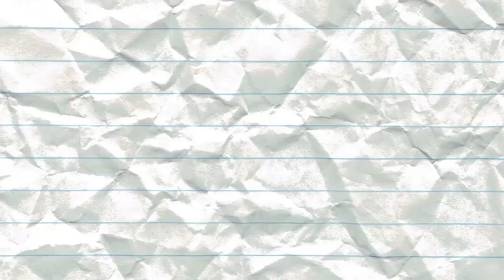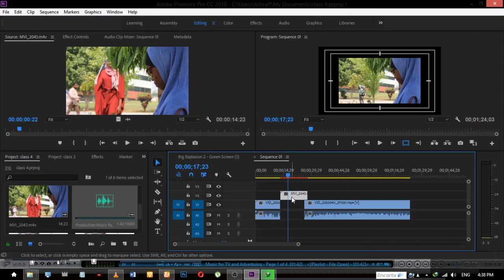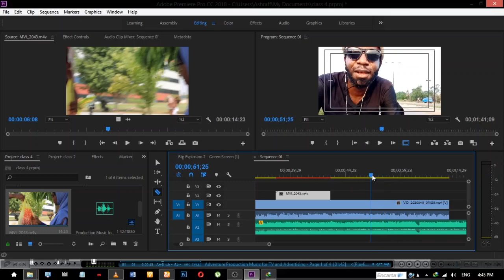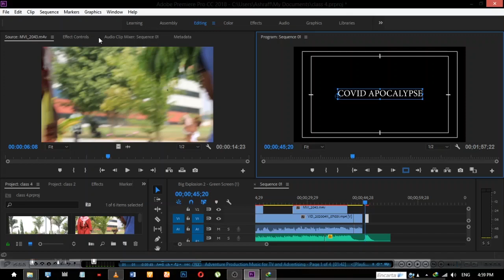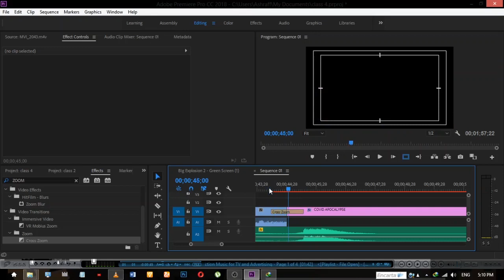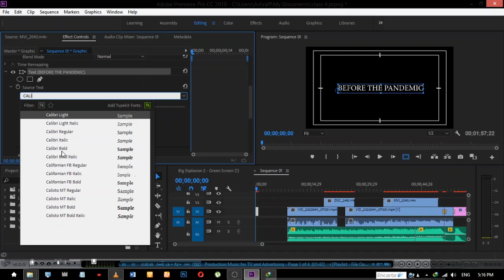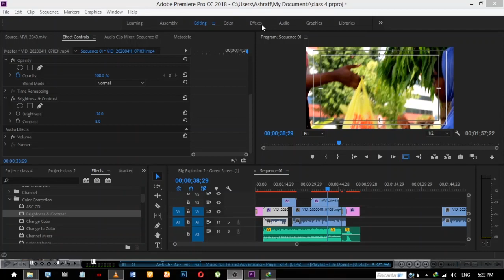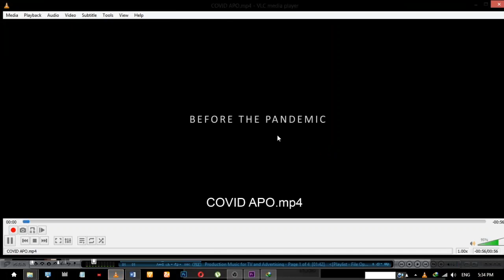Adobe Premiere in 30 Minutes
This episode initiates a workflow from beginning to the end (exporting/ rendering) with a basic look at adding effects and transition to timeline element and using the effect control tab. Make sure you watch the older videos if a step is not clear.